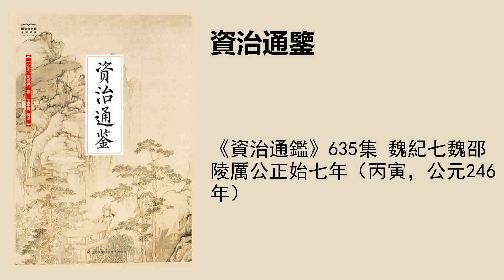《資治通鑑》635集 魏紀七魏邵陵厲公正始七年（丙寅，公元246年）